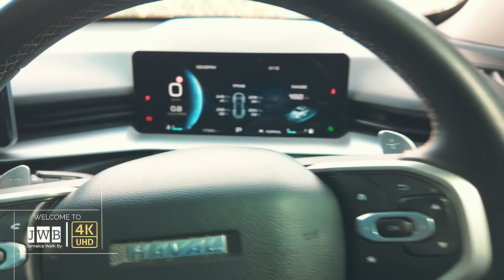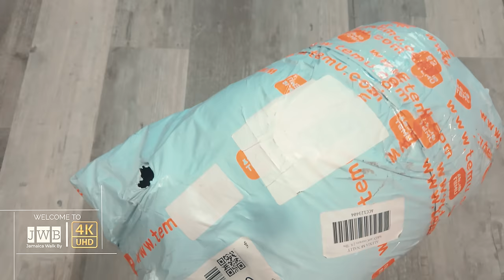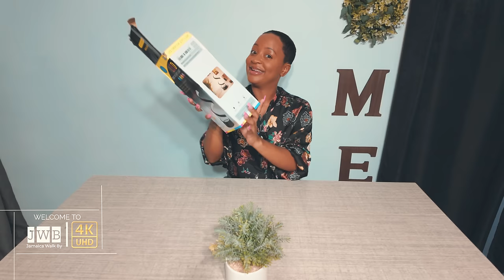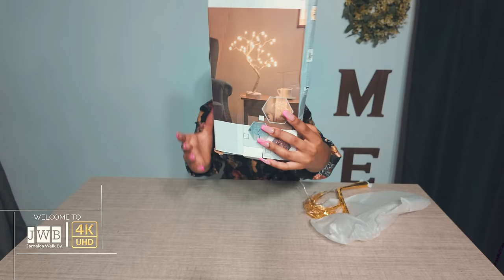✔️What We Got with $140 On TEMU APP In Jamaica 4K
Products Featured

Transformers TF-A08 Daily Fast Charge Data Cable Upgrade Low Temperature Cooling $7.29

TRANSFORMERS TF-T09 Wireless Earphone HD Lossless Sound Quality Outdoor Sports $15.39

Transformers TF-A03 3-in-1 High Transmission Rate Fast Charging Data Cable $3.49

4pcs Solar Deck Light LED Solar Stair Light Step Lights Outdoor Waterproof Garden Lights For Garden Pathway (White Light/Warm Light/Multicolor) $5.99

Set Of 8 Measuring Cups And Measuring Spoons, Silicone Baking Measuring Tool With Rustproof Handle For Dry And Liquid Ingredients $1.99

1pc Knitted Cotton Thin Pillow With Cervical Neck Protection, Sleep Massage Pillow Core, Moisture Absorbing Breathable Antibacterial Household Bedding Pillow Suitable For Living Room, Bedroom, Home Decoration $16.99

Light Up Your Home With 1pc Motion Sensor Cabinet Light - USB Rechargeable & Battery Powered! $2.79

1pc Electric Iron, Portable 3-in-1 Mini Steam Iron For Travel - Handheld, Foldable, And Rotating With Steam For Wrinkle Removal And Ironing Clothes $12.99

Car Mounted Vacuum Cleaner, Super Strong, High-power, High Suction, Dry And Wet Dual-purpose Sedan, Small, Mini, Handheld, Multifunctional, Portable $13.49

1pc, Tabletop Bonsai Tree Branch Light, 72LED Wire  String Lights With Touch Switch, USB Operated  Artificial Tree Lamp For Bedroom, desktop, Christmas Party, Indoor Decoration $10.99

1pc Tabletop Bonsai Tree Branch Light, 72 LED Wire String Lights With Touch Switch, USB Operated Artificial Tree Lamp For Bedroom, Desktop, Christmas Party, Indoor Decoration, Night Light, Gifts For Mom, Mother's Day, Women $13.49

1pc Modern Spiral Table Lamp, Minimalist Dimmable LED Table Lamp, USB Powered Desk Lamp For Bedroom Office Nightstand Bookshelf Living Room Home Decor $11.99

GET THIS NOW!! TubeBuddy will get you 50 times more views and engagement! Try it now!

+ Location:
🌏📍GOOGLE MAPS: